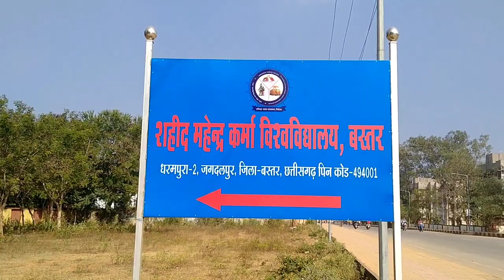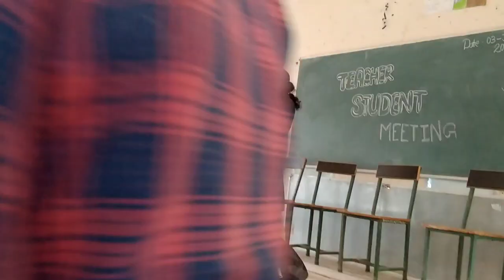Bastar University #### Jglpr Chhattisgarh ### 2022 India